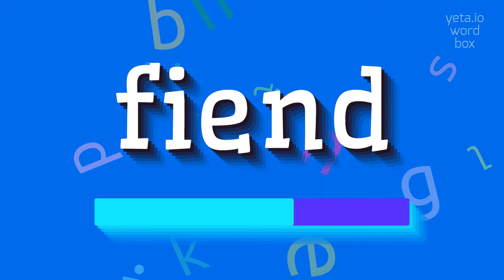How to say "fiend"! (High Quality Voices)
Watch in this video how to say and pronounce "fiend"!